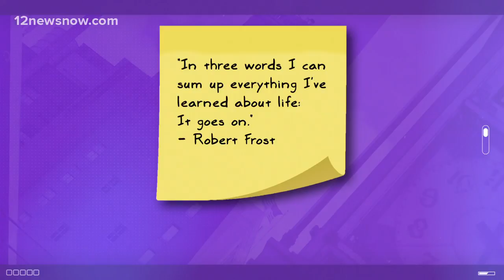Daily Dose of DeJ: Life goes on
?In three words I can sum up everything I?ve learned about life: It goes on.? -Robert Frost